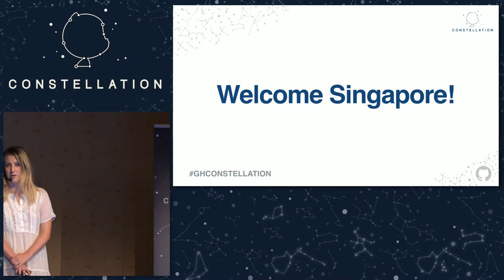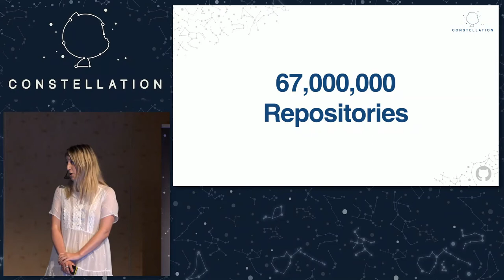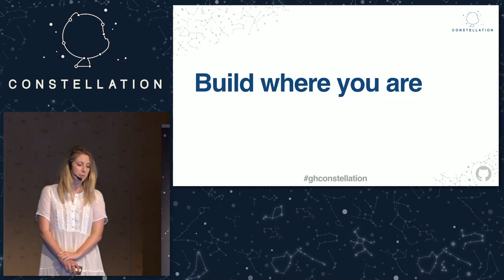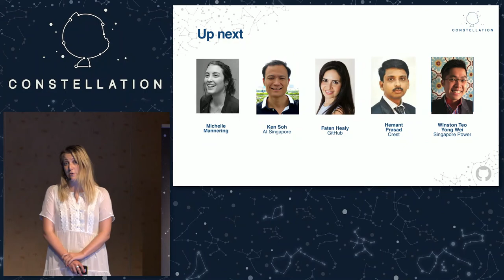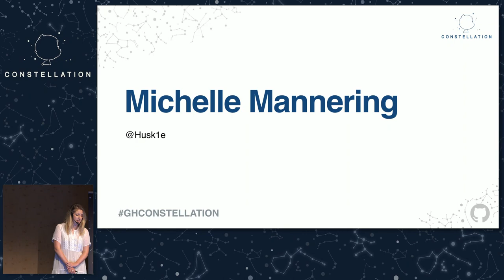Opening Address - GitHub Constellation Singapore: Align